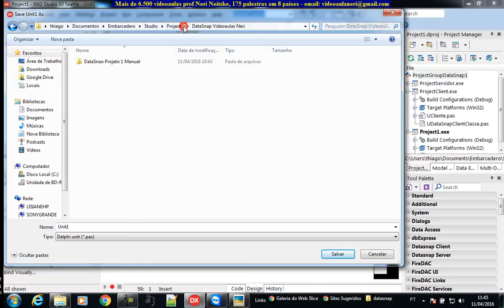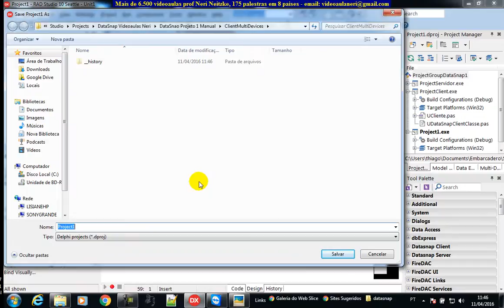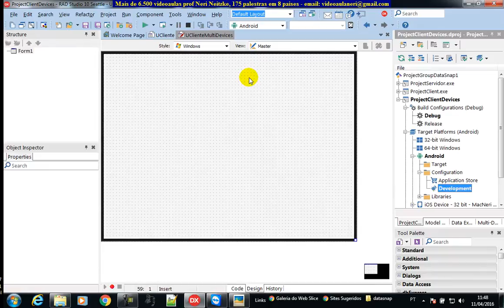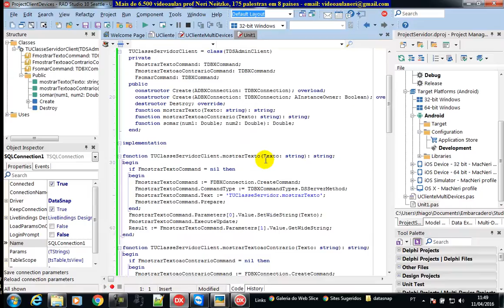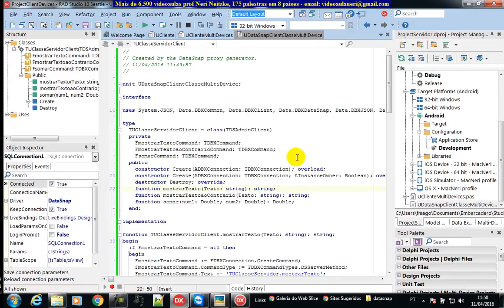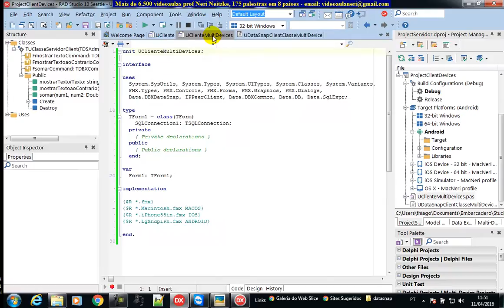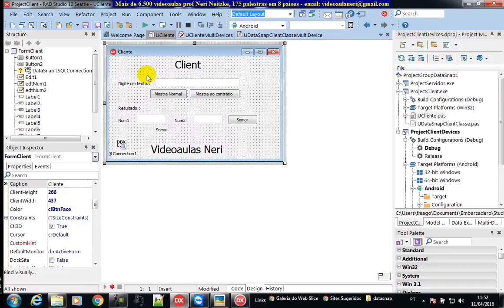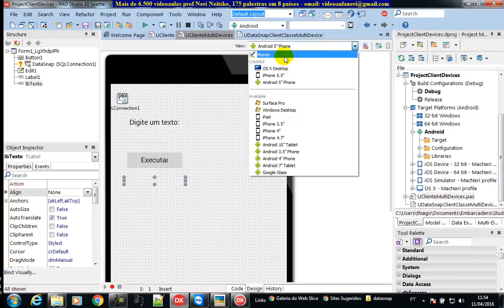aula 6606 datasnap criando firemonkey multi device para testar datasnap em outros dispositivos